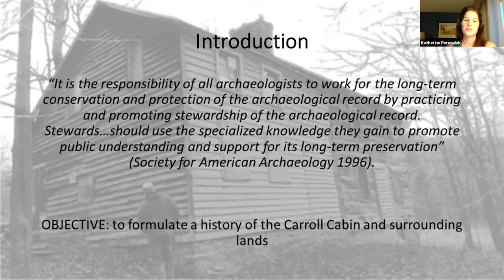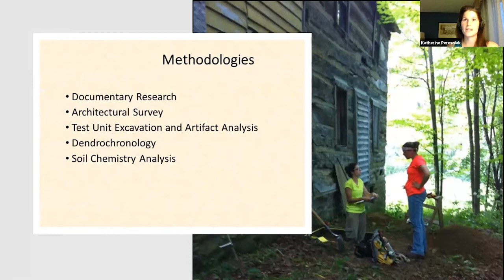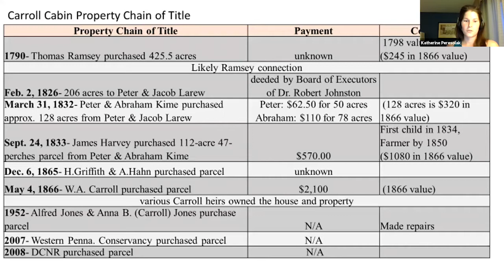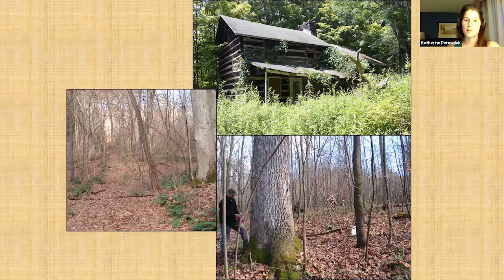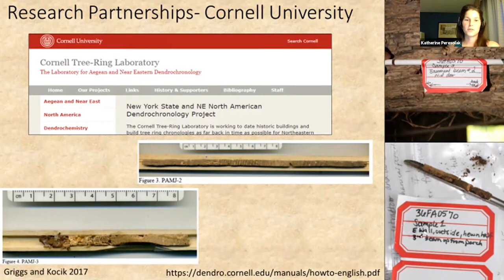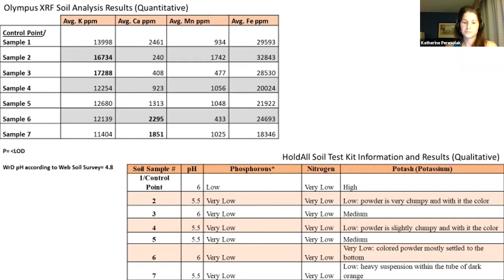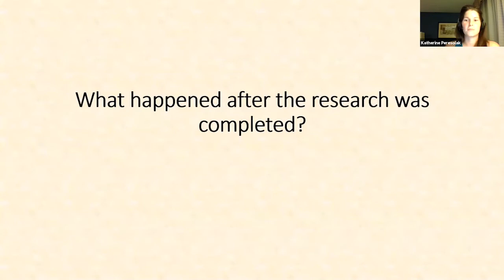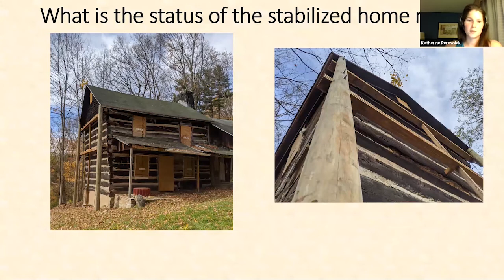Carroll Cabin: Advocating for the House on a Hill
Presented by Kate Peresolak, MA

The Carroll Cabin is a late eighteenth/early nineteenth-century hand-hewn log home located on the Forbes State Forest in Fayette County, Pennsylvania. Thesis research on this historic resource revealed that it is among the oldest extant homes in Southwestern Pennsylvania and an important connection between the past and present. Several methodologies were used to build a context of the historic property and archaeological site for the Department of Conservation and Natural Resources (DCNR), and involvement by the former private owners added a richness to the research. It was the perfect project for someone who treasures public archaeology and outreach.  A recent article on this research in Pennsylvania Heritage enabled even greater outreach and advocacy for the now-stabilized house on a hill.